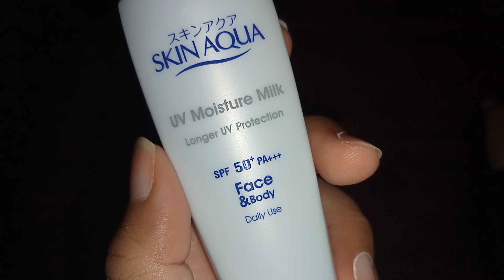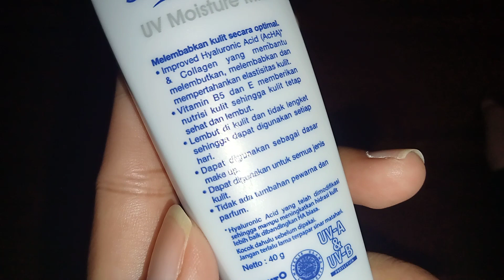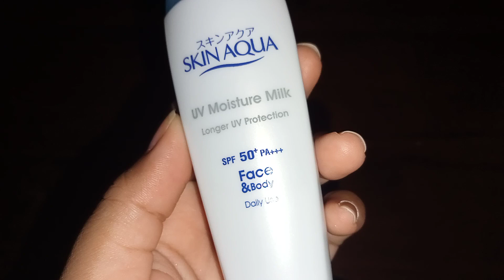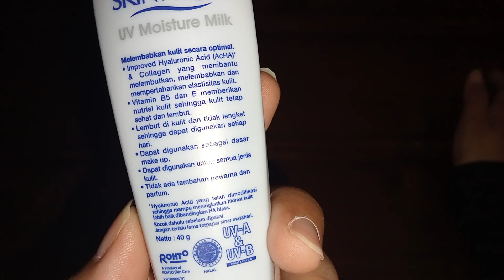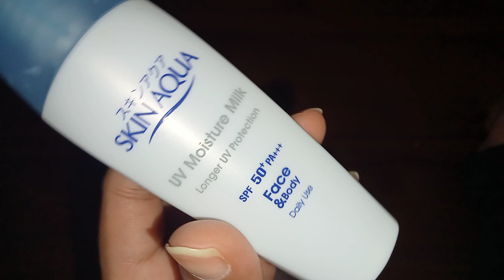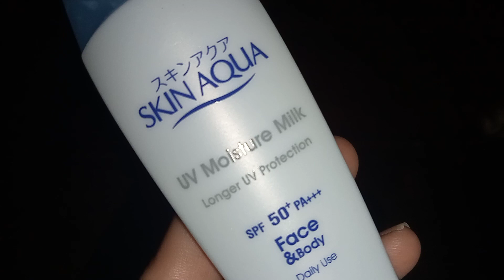Sunscreen Skin Aqua | Hasil Matte Tanpa Oily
Halo kawan-kawanku.
Kali ini aku mau review sunscreen untuk kulit oily yang hasilnya jadi matte.
langsung aja yuk tonton video aku.